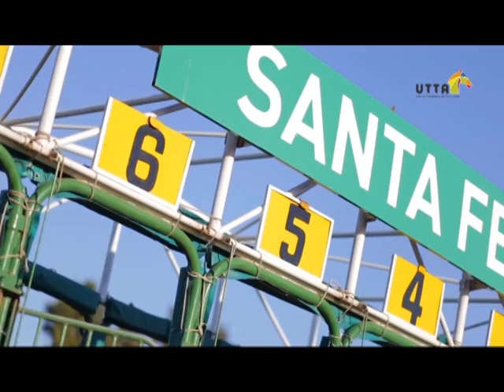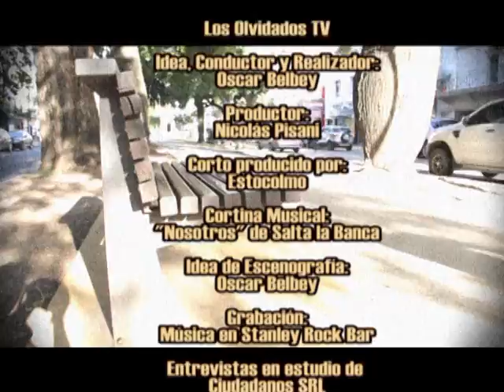159°LOS OLVIDADOS 27 03 Monserrat Marcha 24 marzo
159°LOS OLVIDADOS TV.27 03.Gabriel Monserrat del Frente Renovador.Marcha 24 marzo en Santa Fe(camarógrafo Belbey).Conducción Oscar Belbey